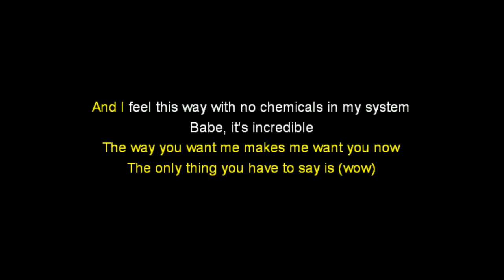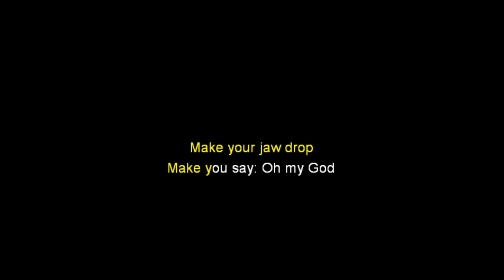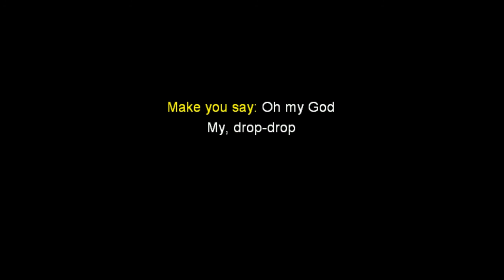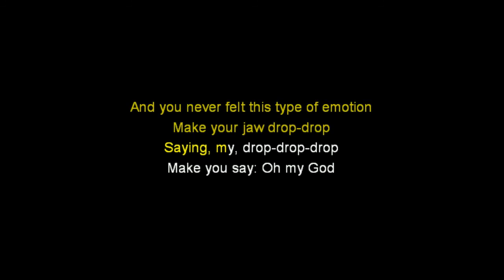Wow ft. Marshmello - Karaoke - Zara Larsson